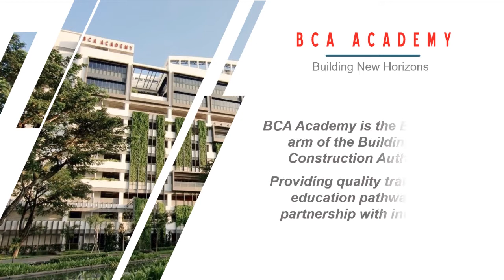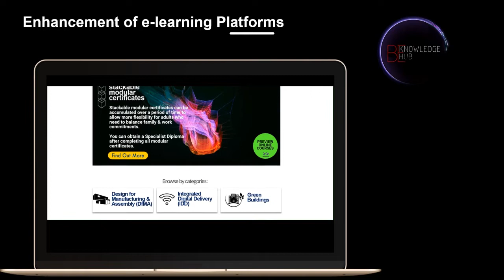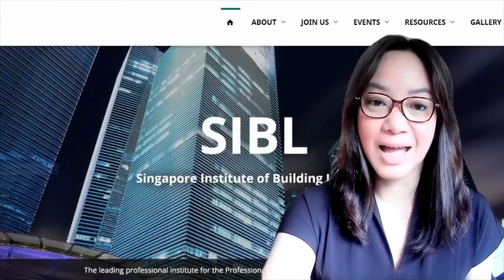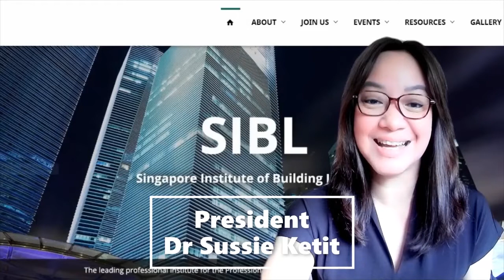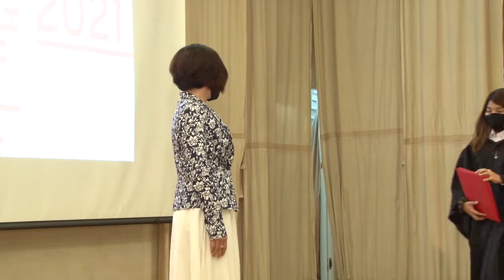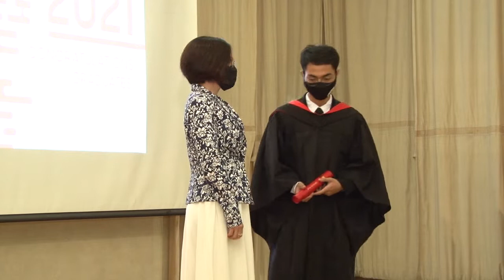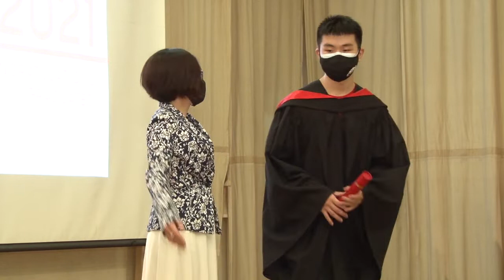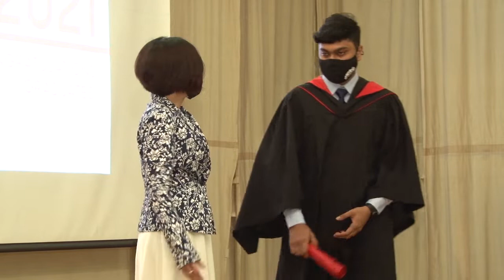Session 2 - 30 November 2021 PM